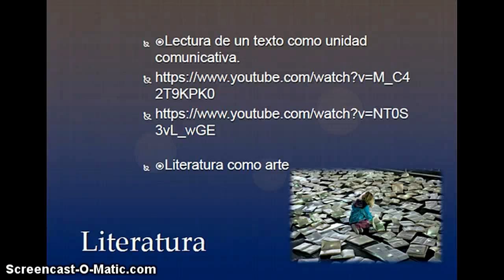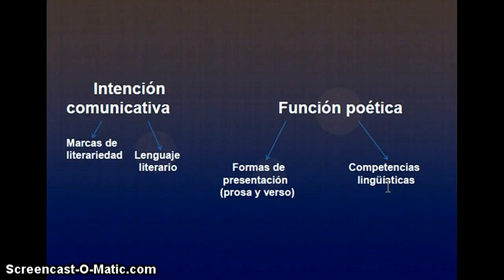LITERATURA 1. TEMA 1 "LO LITERARIO"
Tema que corresponde al Módulo 1 de la asignatura de literatura en aula invertida.

Profesores: Karin Cano y Edgar Poe